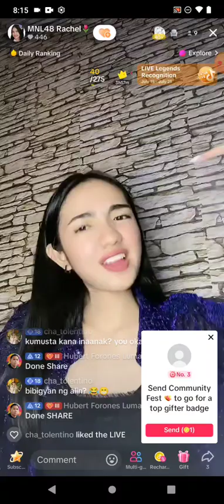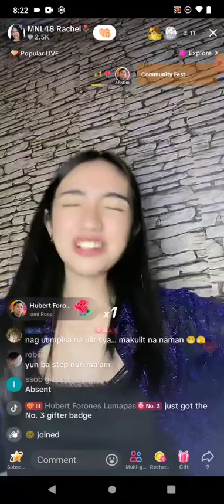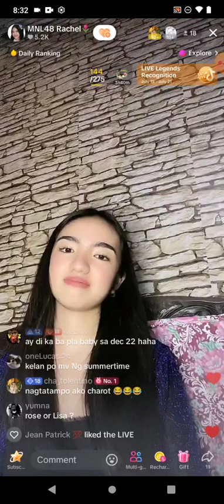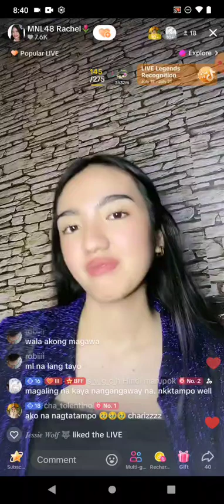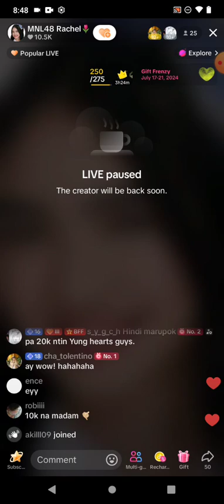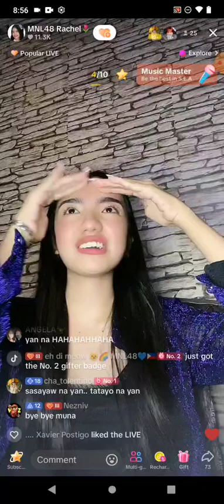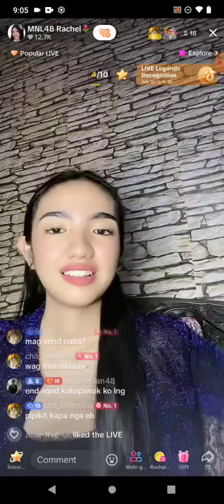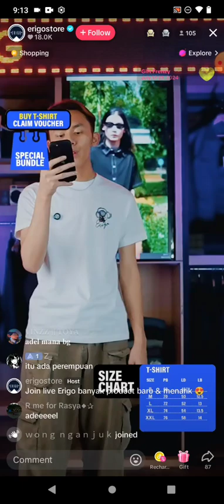MNL48 RACHEL on TIKTOK LIVE 🎵July 18, 2024🎵